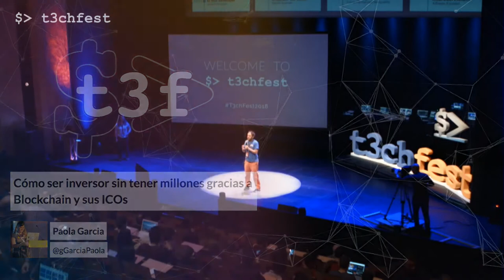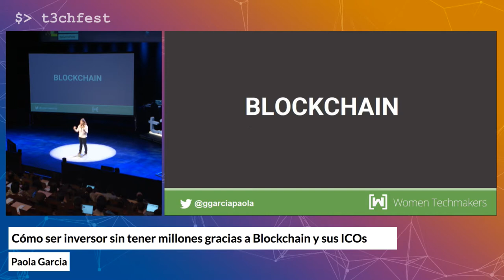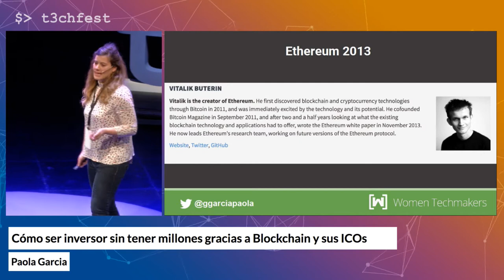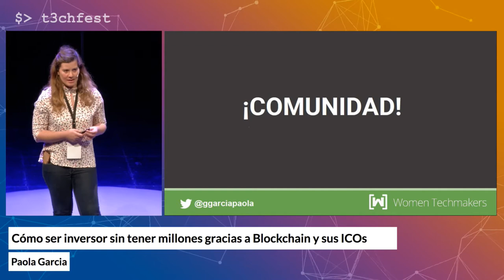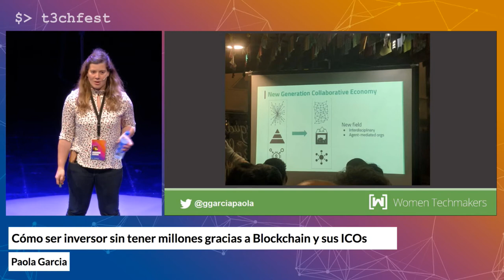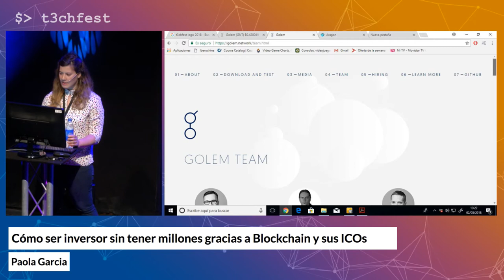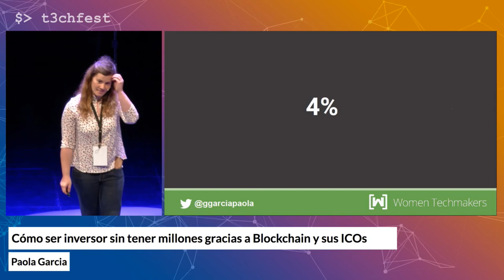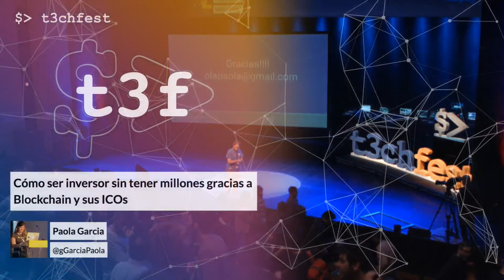Cómo ser inversor sin tener millones gracias a Blockchain y sus ICOs | T3chFest 2018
Por Paola García